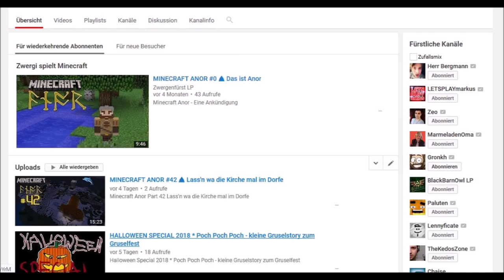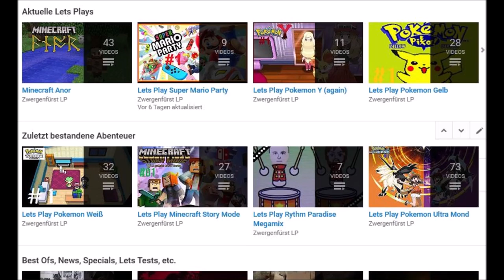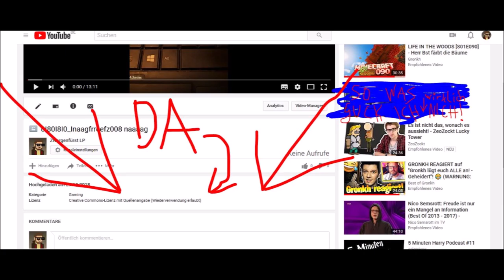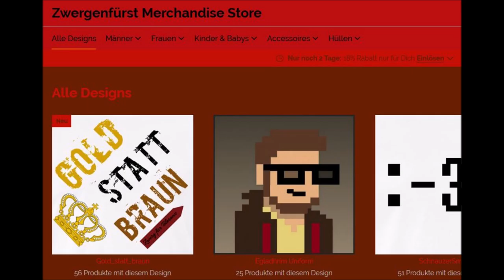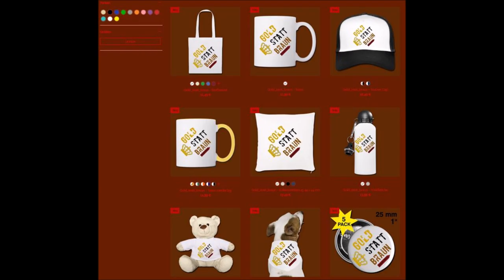DWARF NEWS * November 18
Aktuelles über die Themen des Monats November - Kamera is futsch und in Reperatur, daher findet gerade eine technisch bedingte Pause auf diesem Kanal statt. Pokemon Lets Go Evoli startet demnächst (hoffentlich) auf meinem Kanal als Lets Play und Minecraft Anor wird vorerst pausiert zugunsten der Pokemon Projekte auf Zwergenfürst LP.  Super Mario Party wird natürlich fortgeführt, sobald die Kamera wieder da ist, und ein Monat voller Pokemon und noch mehr Pokemon erwartet euch. Auch im Dezember erwarten euch wieder große Dinge auf diesem Kanal. Planungen neuer Projekte sowie Weiterführungen alter Lets Plays auf Zwergenfürst LP. Das alles in der letzten Ausgabe der Dwarf News für das Jahr 2018!